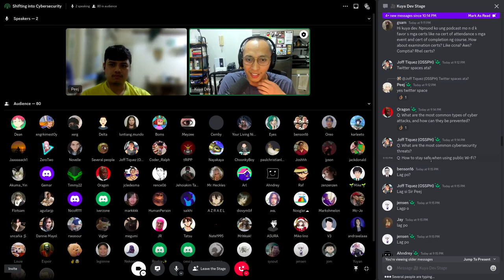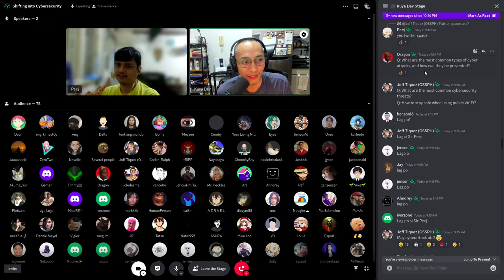Shifting Into CyberSecurity: AMA with Peter Joshua Brion (Part 4 of 9)